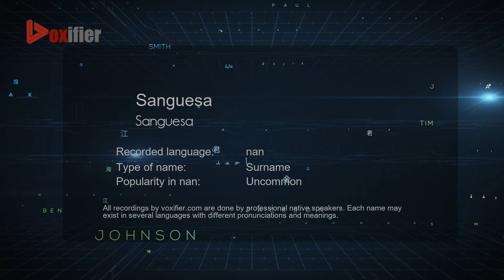How to Pronounce Sanguesa (Sanguesa) in nan - Voxifier.com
This is the nan pronunciation, gender, and phonetics recording of the name Sanguesa (Sanguesa). The same name may exist in other languages with different pronunciations. Check the meaning of name along with other possible pronunciations or similar names for free Voxifier uses the help of expert linguists to simplify pronunciations by replacing some special sounds with sounds more commonly available across all languages.